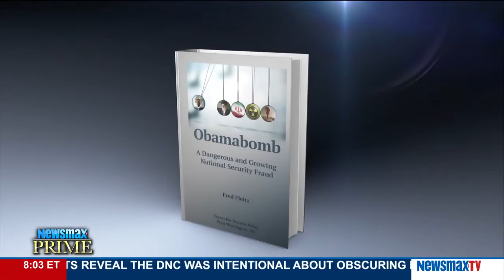Newsmax Prime | Fred Fleitz and Ron Hosko talk about the terror attack in France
Fred Fleitz, former CIA analyst joins with Ron Hosko, former FBI assistant director, to talk about the terror attack in France, the FBI investigating the DNC email hack, and mothers of children who were killed by police speaking at the DNC convention. ...